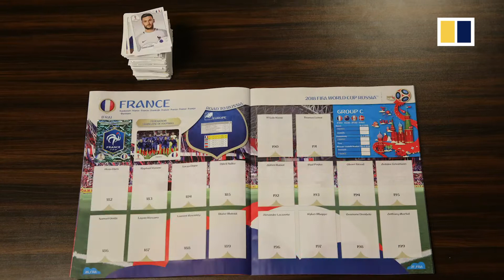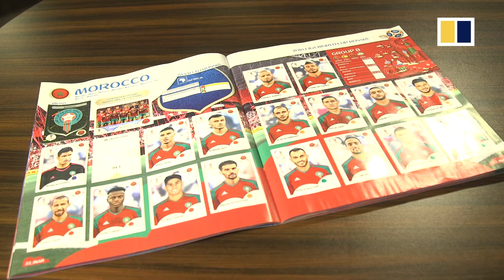World Cup in stop-motion: painful process of putting every sticker into your Panini album in one go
Completing the World Cup sticker collection should be one of the proudest moments for football fans around the world.

South China Morning Post sports reporter Nicolas Atkin attempts to fill his album on camera but one of his stickers is still missing.